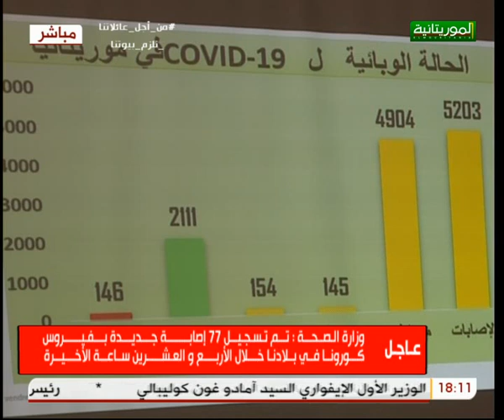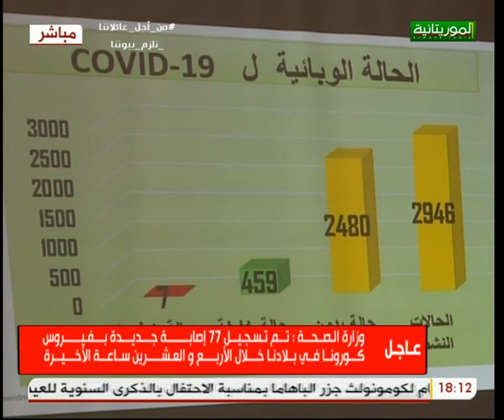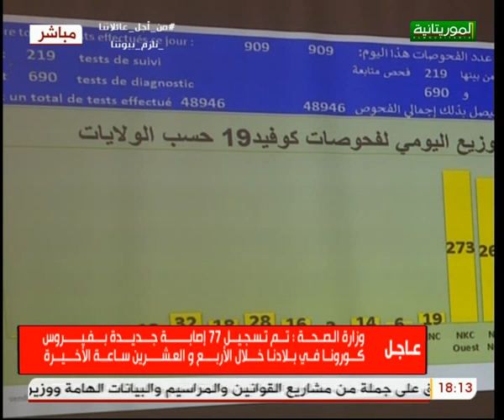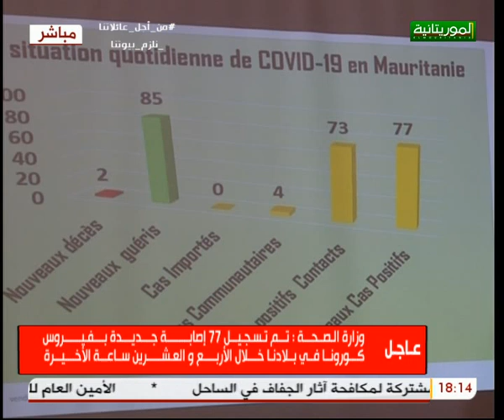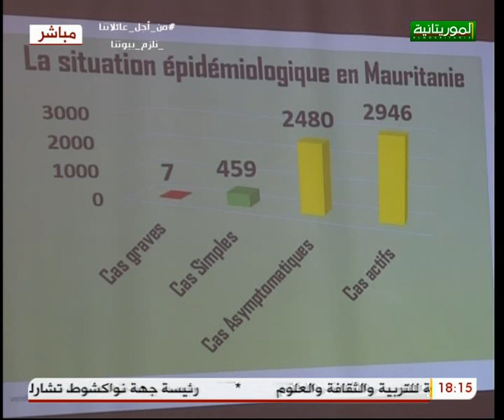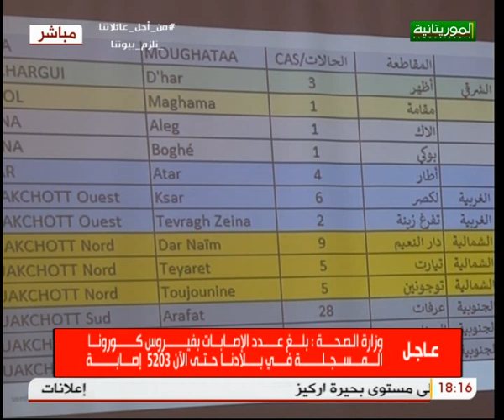المؤتمر الصحفي اليومي لوزارة الصحة حول آخر تطورات 10 07 2020